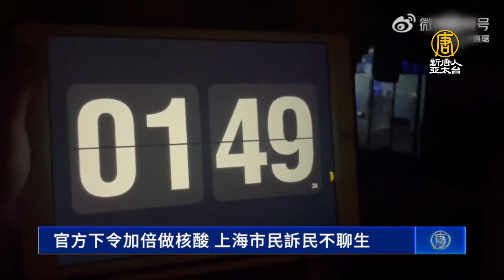官方下令加倍做核酸 上海市民訴民不聊生